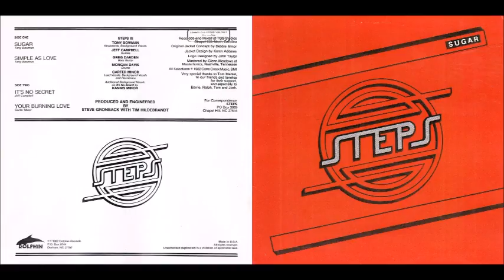STEPS - It's No Secret (1982 AOR)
Album: "Steps" (1982).